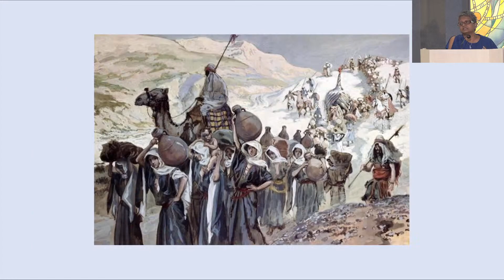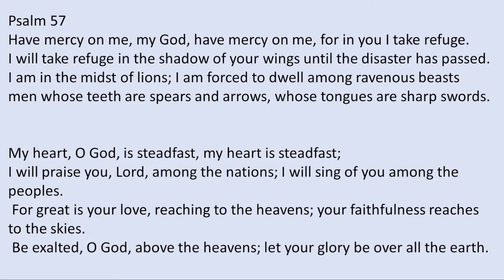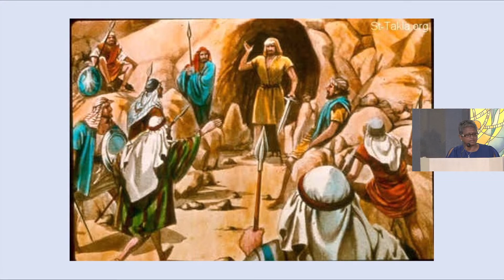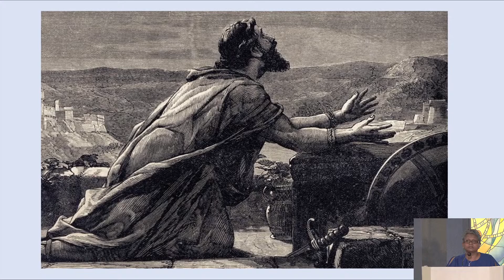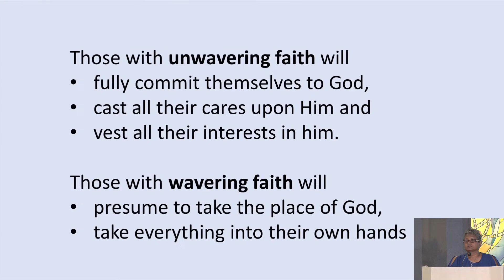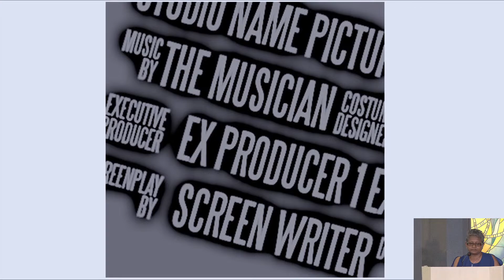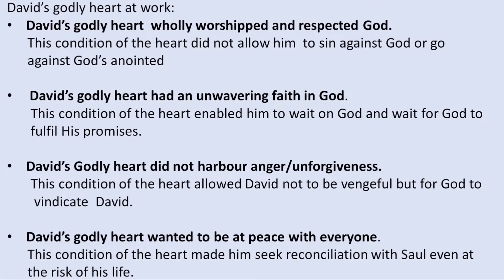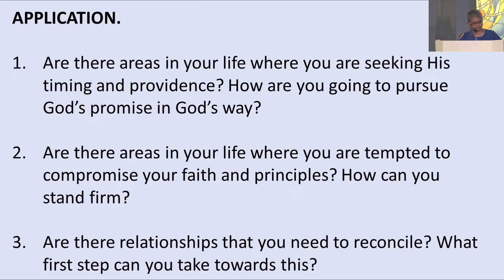Heart work in the wilderness (1 Samuel 24:1-22) Mrs.Viji Lee | 22 October 2023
David Spares Saul’s Life
24 After Saul returned from pursuing the Philistines, he was told, “David is in the Desert of En Gedi.” 2 So Saul took three thousand able young men from all Israel and set out to look for David and his men near the Crags of the Wild Goats.

3 He came to the sheep pens along the way; a cave was there, and Saul went in to relieve himself. David and his men were far back in the cave. 4 The men said, “This is the day the Lord spoke of when he said to you, ‘I will give your enemy into your hands for you to deal with as you wish.’” Then David crept up unnoticed and cut off a corner of Saul’s robe.

5 Afterward, David was conscience-stricken for having cut off a corner of his robe. 6 He said to his men, “The Lord forbid that I should do such a thing to my master, the Lord’s anointed, or lay my hand on him; for he is the anointed of the Lord.” 7 With these words David sharply rebuked his men and did not allow them to attack Saul. And Saul left the cave and went his way.

8 Then David went out of the cave and called out to Saul, “My lord the king!” When Saul looked behind him, David bowed down and prostrated himself with his face to the ground. 9 He said to Saul, “Why do you listen when men say, ‘David is bent on harming you’? 10 This day you have seen with your own eyes how the Lord delivered you into my hands in the cave. Some urged me to kill you, but I spared you; I said, ‘I will not lay my hand on my lord, because he is the Lord’s anointed.’ 11 See, my father, look at this piece of your robe in my hand! I cut off the corner of your robe but did not kill you. See that there is nothing in my hand to indicate that I am guilty of wrongdoing or rebellion. I have not wronged you, but you are hunting me down to take my life. 12 May the Lord judge between you and me. And may the Lord avenge the wrongs you have done to me, but my hand will not touch you. 13 As the old saying goes, ‘From evildoers come evil deeds,’ so my hand will not touch you.

14 “Against whom has the king of Israel come out? Who are you pursuing? A dead dog? A flea? 15 May the Lord be our judge and decide between us. May he consider my cause and uphold it; may he vindicate me by delivering me from your hand.”

16 When David finished saying this, Saul asked, “Is that your voice, David my son?” And he wept aloud. 17 “You are more righteous than I,” he said. “You have treated me well, but I have treated you badly. 18 You have just now told me about the good you did to me; the Lord delivered me into your hands, but you did not kill me. 19 When a man finds his enemy, does he let him get away unharmed? May the Lord reward you well for the way you treated me today. 20 I know that you will surely be king and that the kingdom of Israel will be established in your hands. 21 Now swear to me by the Lord that you will not kill off my descendants or wipe out my name from my father’s family.”

22 So David gave his oath to Saul. Then Saul returned home, but David and his men went up to the stronghold.